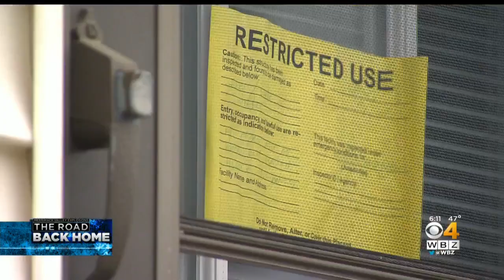North Andover Couple Still Facing Big Repair Costs After Merrimack Valley Explosions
The Thornhills are still navigating repair and renovation costs that neither Columbia Gas nor their insurance company has paid for. WBZ-TV's Lisa Hughes reports.